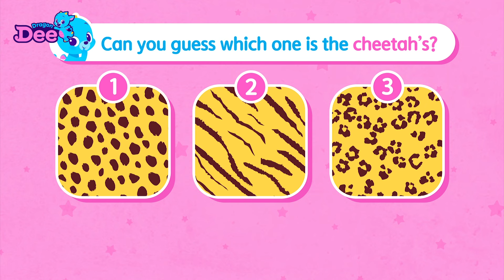Cheetah, the Fastest 🐆 | Animal Songs 🐾 | Dragon Dee Songs for Children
🐾 Dragon Dee met cheetah for the first time! 🐆

Fun fact about cheetah 💫
Cheetah is the fastest mammal on earth 💨
But it has to rest for a very long time to run again!

Apparently Dragon Dee met an animal that can beat cheetah in a race!
Who might that be? 😲

Dragon Dee will be meeting a new animal every week!
Let's sing and dance with Dragon Dee
and learn all about our favorite animals! 🐾